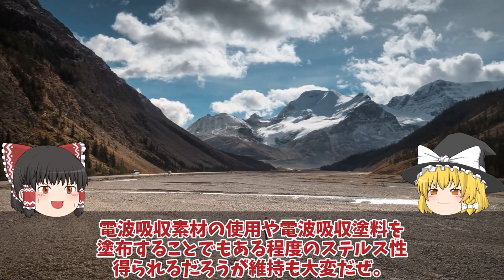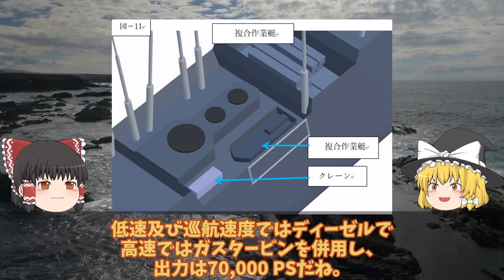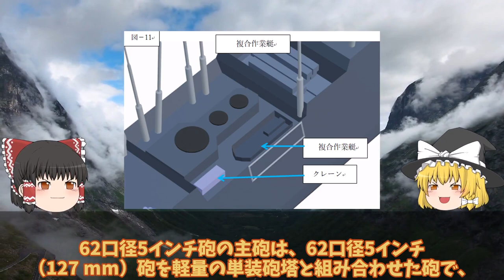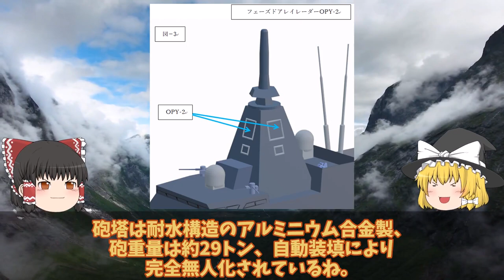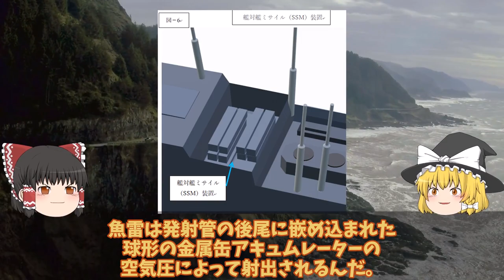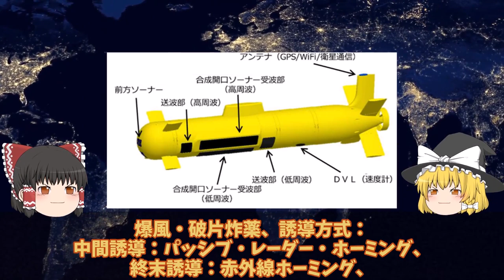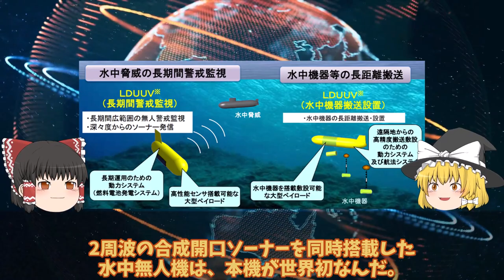【ゆっくり解説・軍事News】もがみ型護衛艦は今までの護衛艦と打って変わった形状！フェーズドアレイレーダーOPY-2が主砲射撃管制？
引用・転載「出典：海上自衛隊ホームページ」
引用・転載「出典：航空自衛隊ホームページ」
引用・転載「出典：陸上自衛隊ホームページ」